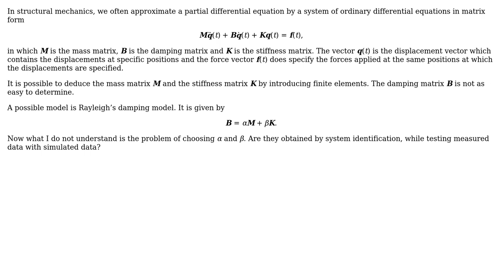Engineering: Rayleigh damping in structural mechanics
With thanks & praise to God, and with thanks to the many people who have made this project possible! You are responsible for your own actions.